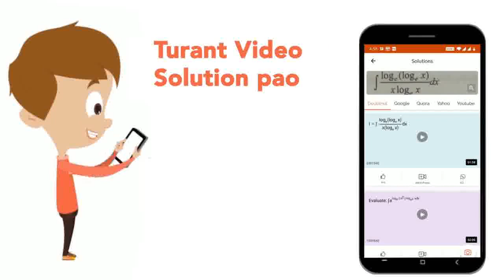The resistance of a wire is 2 Omega. The wire is stretched to doubel its length. Now the resista...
The resistance of a wire is 2 Omega. The wire is stretched to doubel its length. Now the resistance of the wire will become
Class: 12
Subject: PHYSICS
Chapter: CURRENT ELECTRICITY
Board:IIT JEE

👉 Have Any Query? Ask Us.